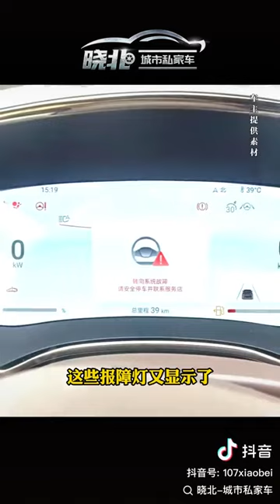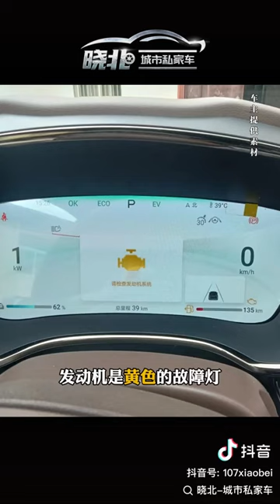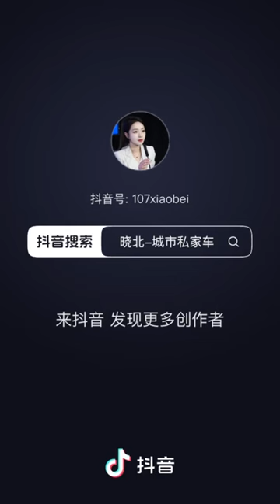消費者を騙すことを専門とするブランド——BYD (A brand that specializes in deceiving consumers—BYD)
A brand that specializes in deceiving consumers—BYD
消費者を騙すことを専門とするブランド——BYD